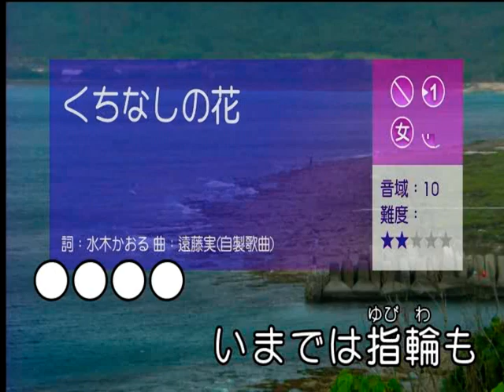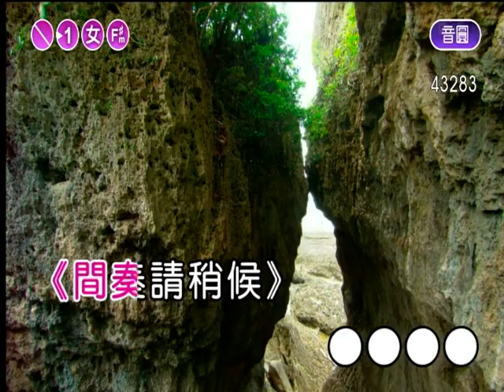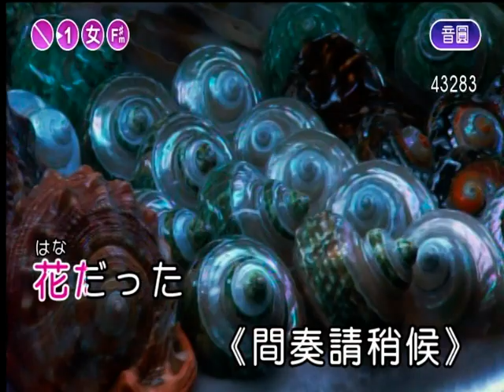くちなしの花家20211014 2130